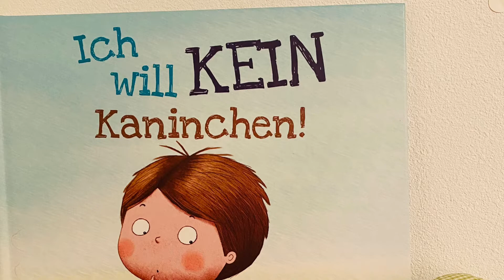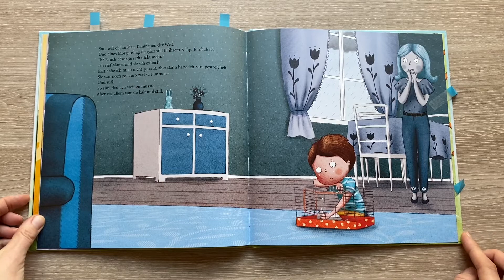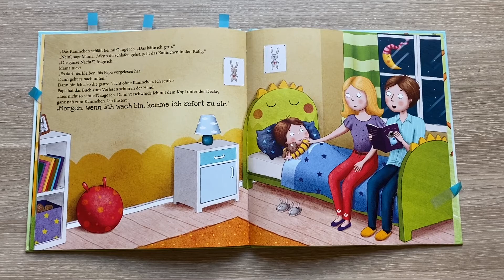Ich will kein Kaninchen - Kinderbuch über Verlust eines Haustiers / Rezension / Empfehlung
Ich will kein Kaninchen- Ingrid Prins
Verlag: Circon Verlag
Seitenzahl: 32 dünne Seiten
Preis: 12,99 €
Altersempfehlung:  5 - 7 Jahre

Empfohlene Videos -

Videos zum Thema Kochen, Backen, Bücher, Spielsachen und viele andere Dinge wie Haushaltstips, Spielerisches Lernen, Produkttests, DIYs, Ausflüge oder was sonst noch ansteht werden hier zu sehen sein.